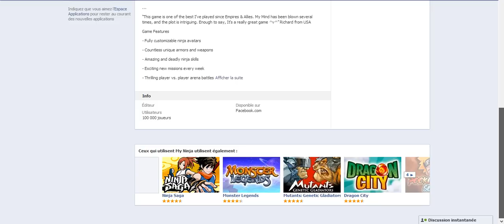Let's Play- My Ninja #1 : Explication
Et voila le fameux nouveaux Let's Play, certes c'est un jeux facebook mais je trouve qu'il pourrais être développer sur console ou même en temps que jeux indépendant car niveau graphismes je le trouve plus que convenable qu'il soit un jeux facebook mais bon le gameplay et répétitif ...